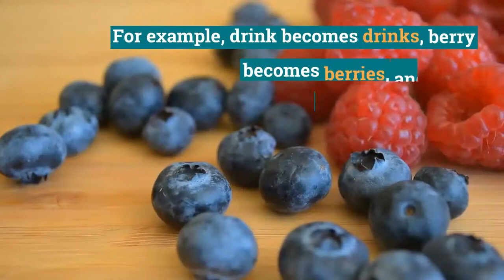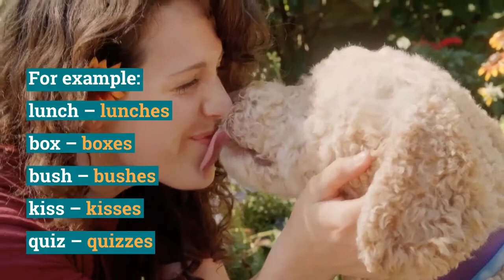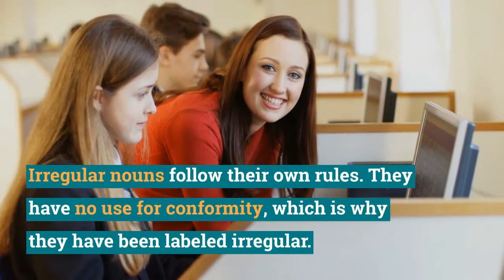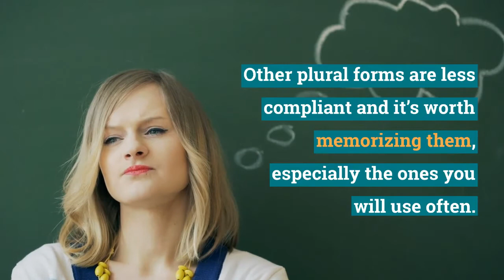How to Use Plural Nouns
When you make plural nouns, you indicate that there is more than one of whatever it is the noun represents. However, the method of pluralizing nouns can feel a bit complicated. That’s because some nouns are considered regular—they tend to follow some simple rules—and others are irregular. The irregulars basically make their own rules. We explore both types of nouns in this video.